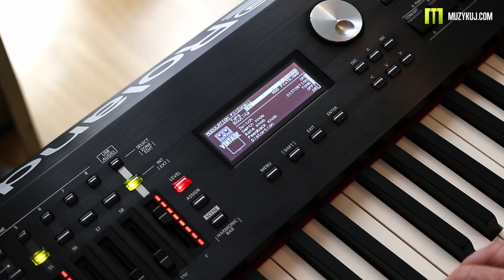Roland Rd 2000 MOD